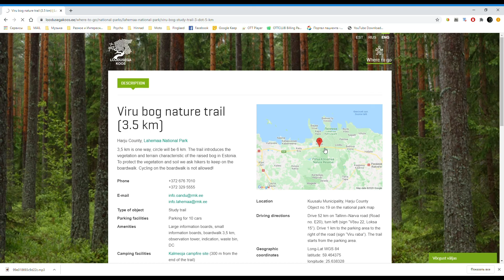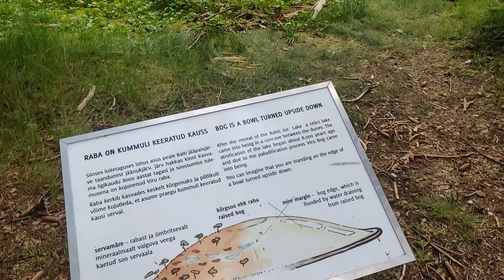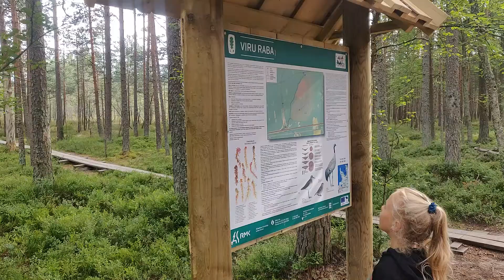Viru bog nature trail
Viru bog nature trail, august 2020